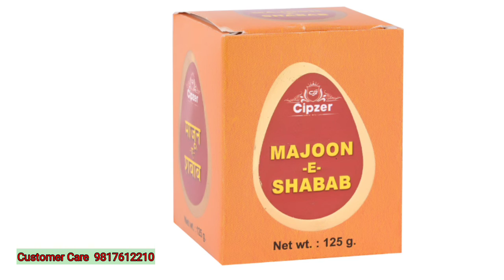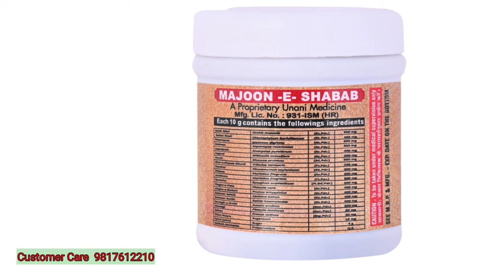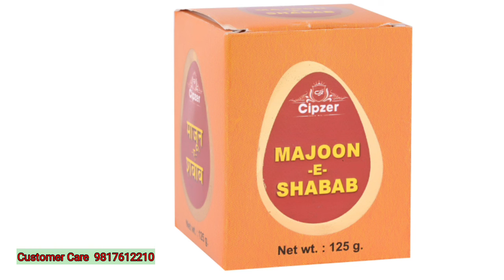Cipzer Majoon E Shabab Full Review in Bengali